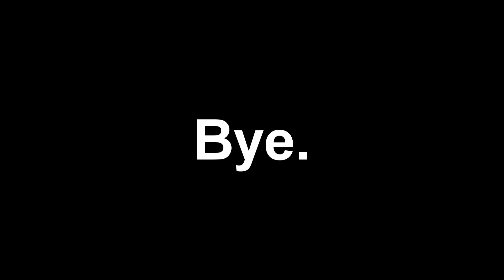Streaming League Of Legends: Feb 1 (Friday)